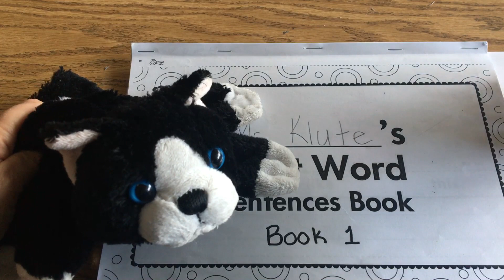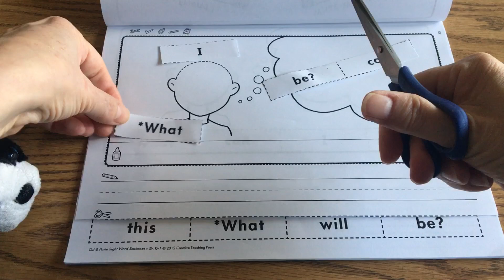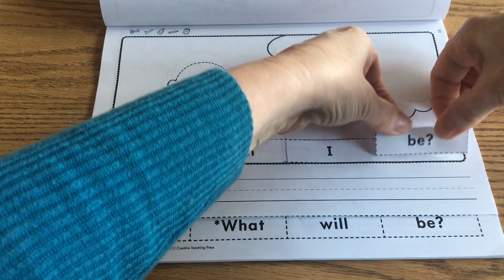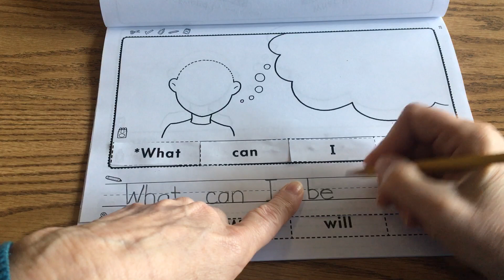5/11 Language Arts Video 4 of 4